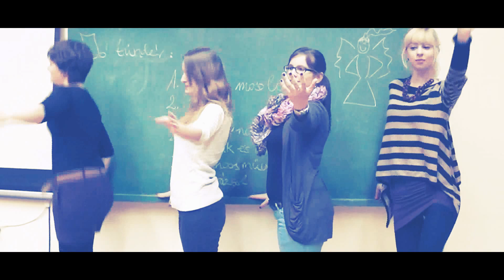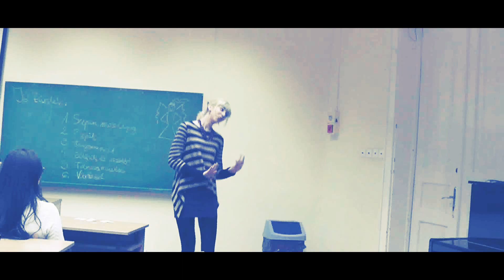Tündérverseny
ELTE TÓK óvodapedagógus hallgatók tartósan beteg gyerekek számára készített video-projektje.
Készült 2013 decemberében.

Szereplők:

Tündérek:
Bán Gabriella
Győr Lili
Czeglédy Eszter
Török Réka

Zsűri:
Lakatos Petra
Perjési Zsófia

Vágó és operatőr:
Dékány Nikolett